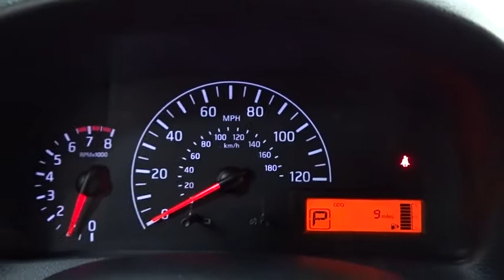2017 Chevrolet City Express Cargo Van Des Plains, Niles, Glenview, Chicago, Elk Grove, IL B24736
2017 Chevrolet City Express Cargo Van
2017 Chevrolet City Express Cargo Van LT - Stock#: B24736 - VIN#: 3N63M0ZNXHK718592

Bredemann Chevrolet
1401 Dempster St